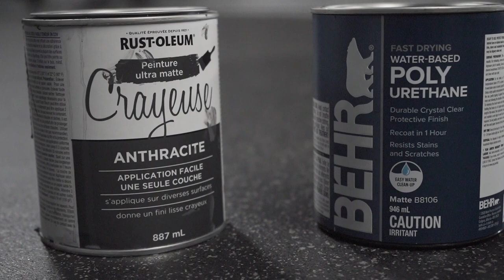【DIY手作】刷出酷炫街頭塗鴉牆 | DIY Accent Wall - Street Style Original fitness studio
這次的DIY主題跟我們平常介紹的設計風格很不一樣，是個性十足的街頭塗鴉風。感謝Original Studio的邀請合作，讓我們有機會在他們的健身房空間揮灑創意改造一面灰牆。

街頭塗鴉創作大多以罐裝噴漆為主，而我們這次使用黑板漆刷牆，以及運用滴流手法(Dripping effect)創造出油漆流下的視覺效果，讓整體設計更顯得自由奔放。

只需要黑白兩色的油漆和一些常見的油漆裝備，你也可以為自己的空間刷上一面風格強烈的主題牆(Accent Wall)。跟著我們影片教學來試試吧！

Thank you Original Studio for inviting us to DIY this wall! We're taking the street vibes and bringing it into the gym.

In this video, we take you to along as we transform their plain grey wall into an accent wall. They shared their inspiration photo with us, and we made our adjustments. Understanding the mood of their studio and what look they're going for, we went shopping. We bought some chalk paint and rollers and got to work. We all love the way it turned out! Let us know if you deicde to try it yourself.

Supples from home Deport:
Ultra Matte Chalk Paint

林函建築設計公司位於加拿大溫哥華，是一家能夠提供全方位服務的室內設計、裝修公司。我們的設計團隊專精於住宅和商業空間，服務包括住宅室內外裝修、量身訂作建築設計、 中小型零售和餐廳空間。另外也提供客戶建築法規相關諮詢以及問題解決方案 。

Linhan Design & Interiors Co. is a boutique design and construction firm with full-scale capabilities based in Vancouver, BC. We focus on residential and commercial projects, includes luxury residential renovation, custom home design and small to mid-sized retail and restaurant spaces.